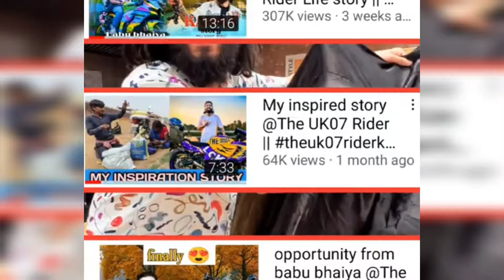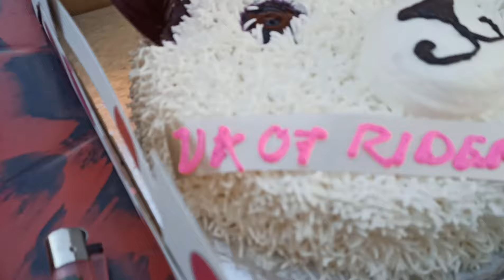KTM Bike Winner 😍 Party @TheUK07Rider@TheUK07Rider Giveaway Winner || Jayanta Roy Vlogs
👉 এই Apps টির মধ্যে পেয়ে যাবা 1000 এর ও বেশি বই মাত্র 199 টাকায় 1 বছর এর জন্য । বাংলা ভাষায় শুনে নিতে পারবা বই গুলোর Audio Summery .

New KTM bike winner
The UK 07 Rider bike winner
First celebration
Jayanta Roy Vlogs

KTM bike Winner First Celebration 😍  @The UK07 Rider  Bike Giveaway Winner || Jayanta Roy Vlogs